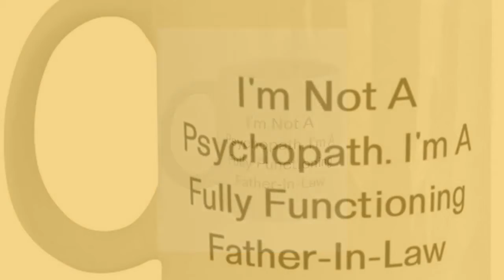Joke Father-in-law Gifts, I'm Not A Psychopath. I'm A Fully Functioning Father-in-law, Unique Chr...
{Physician} 11oz or 15oz Coffee Mug makes for elegant gifts that speak of a person's uniqueness. Don't sweat over the right gifts! This mug is beautiful as it is durable; a great gift to give a loved one. The universal acceptance of coffee mugs as gifts makes it a preferred gift choice, and this mug is an excellent gift to the one you care about. Aside from it being a universal gift item, you take the bar notches higher by filling the mug with coffee samples, special tea samples for their enjoyment, and even candy. Isn't that sweet! Wouldn't you want to make that special person happy Get the Mug before it runs out! Product Features - {Girlfriend} 11oz or 15oz Coffee Mug - To show that person how special he/she is, get him/her this coffee mug. - Highest Quality - You don't have to worry about our mugs getting broken in the dishwasher or microwave, they are made from the best ceramics. - Great Girlfriend Gift - this coffee mug is a great gift during birthdays, wedding anniversaries, graduation, celebrating friendships and the likes. - Printed with Superior Ceramic Inks - A Truly Permanent Imprint That Will Never Fade Or Lose Its Glow. - Shipped from USA - The styrofoam casing guarantees it is shipped in perfect piece.